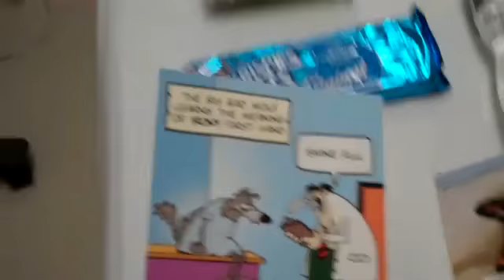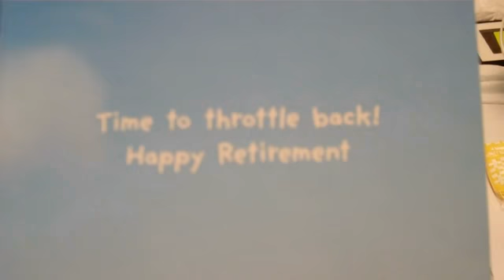Unconventional Therapy for Pulmonary Embolism with Doc Pawsitive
Doc Pawsitive does some dumb shit occassionally! Smoking again kind of tops the "Dumb Shit List" and my recent run-in with a wayward blood clot that broke free and migrated to my lung, where it decided to settle in as a Pulmonary Embolism was just the sort of kick in the ass I needed to realize just HOW dumb, and quit all over again!? Hey, it could have been a lot worse, I could have picked up something else and not lived to post this video, so it's all good for today!